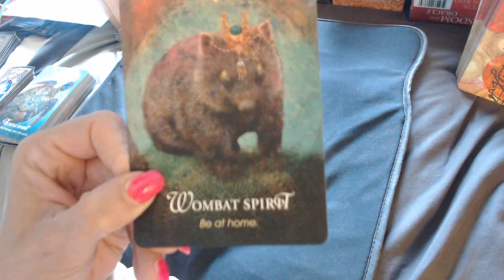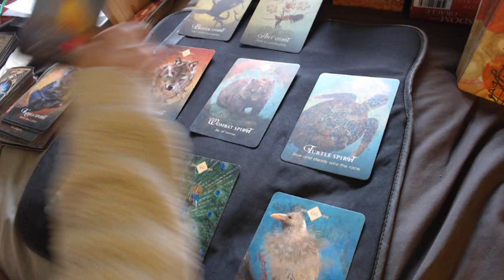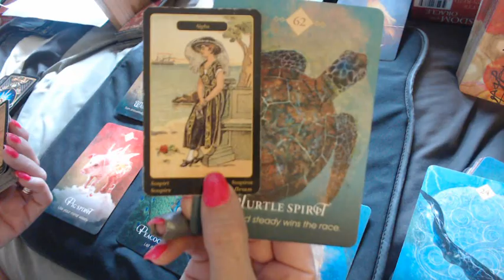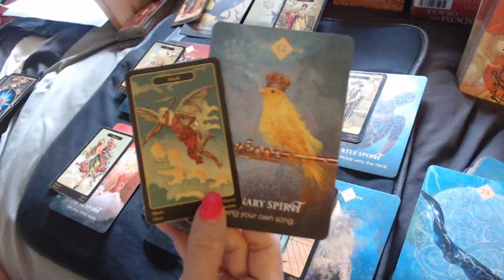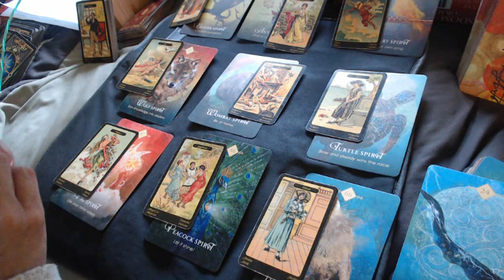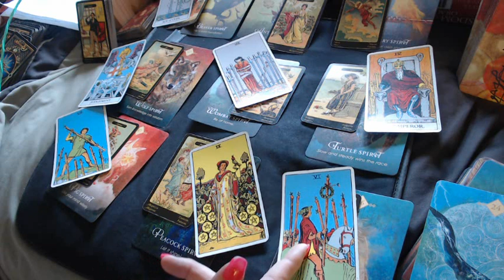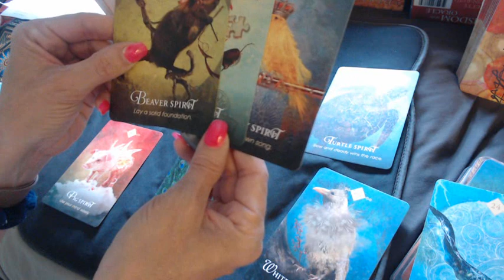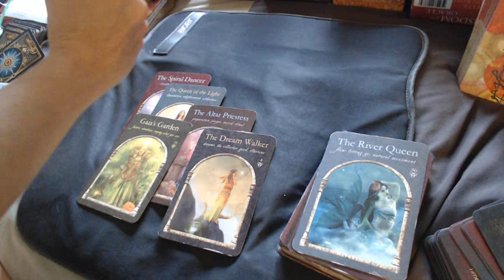LIBRA; They Need Your Guidance ... (Week of May 11, 2020)